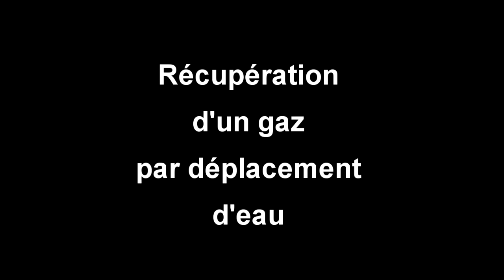Méthode : Récupération d'un gaz par déplacement d'eau